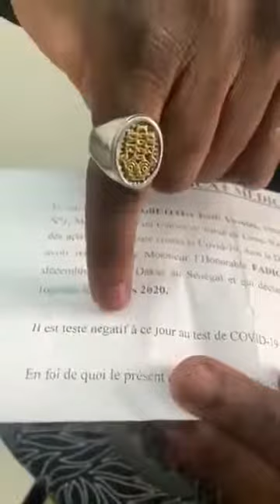"Coronavirus" : Khalilou Fadiga place en quarantaine? Le concerne dément